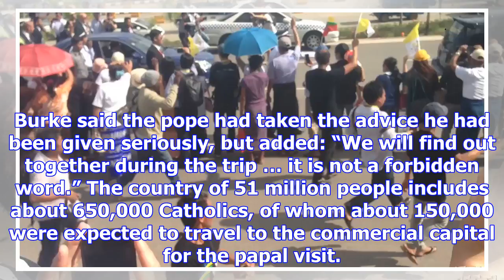Pope told by army chief: there is 'no religious discrimination' in myanmar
Myanmar’s powerful army chief has told Pope Francis there is “no religious discrimination” in the co...